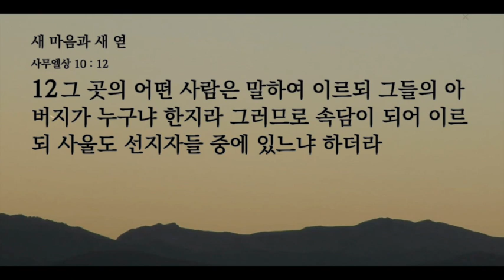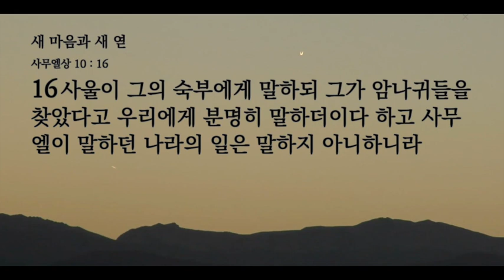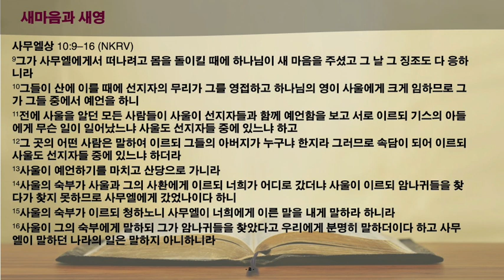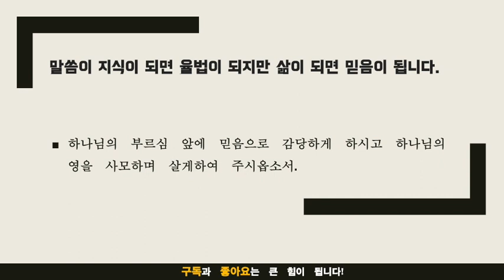묵상노트 ㅣ 새 마음과 새영을 받으라 (사무엘상 10:9-16)